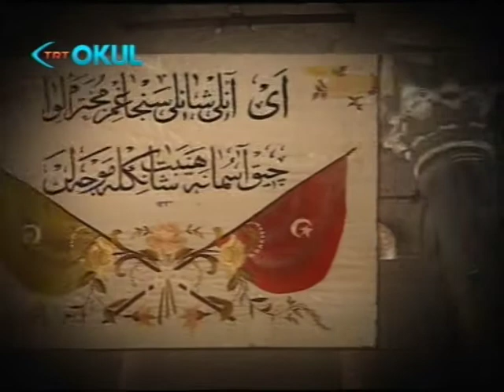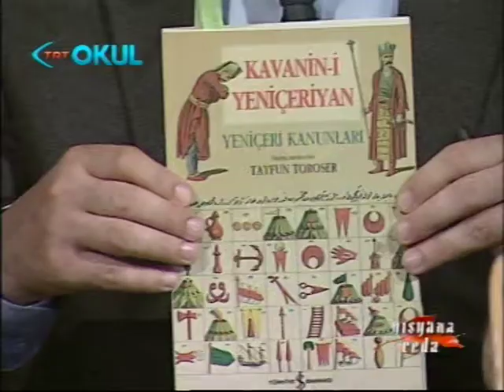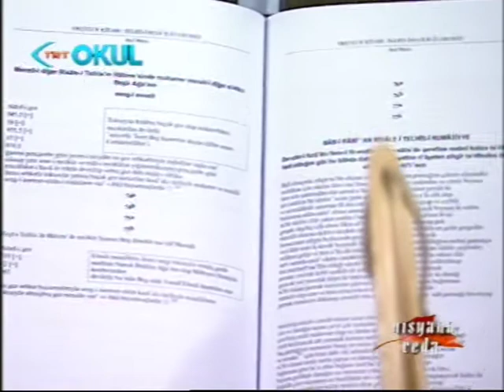Nisyana Veda-Türk Geleneksel Okçuluğu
Nisyana Veda (Farewell to Forgetting) is a history-program on TV. It is represented by Gunhan Borekci, a PhD in History and a faculty in Istanbul Sehir University, a consultant in TV shows and a  professional tourist guide. He hosted me and another Tirendaz member, a good friend, Cem Ozcan, to talk about Turkish traditional archery.It is filmed in an old Byzantian cistern. We talked about Turkish traditional archery with its connections to Euroasian archery, with its military and civil disciplines, technical aspects and related institutions.